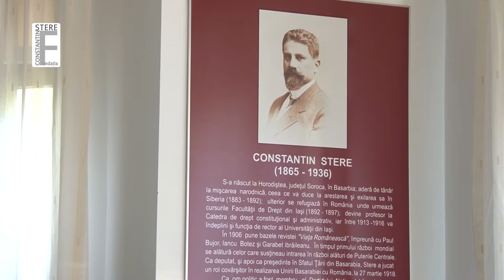Lia Maria Voicu vorbeste despre finalizarea proiectului Ramidava